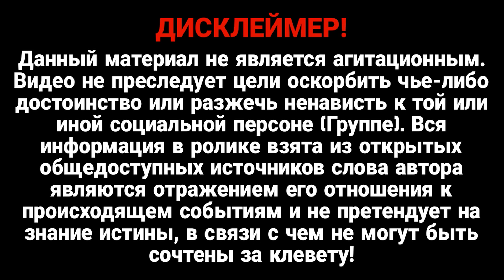Экстренное обращение Зеленского! Весь мир замер – такого еще не слышал никто: Слов не подбирал!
Президент Украины Владимир Зеленский поблагодарил литовцев, немцев и датчан за вклад их стран в поддержку Украины.